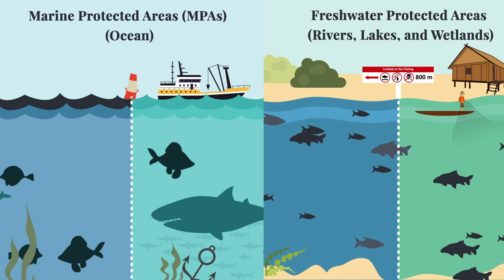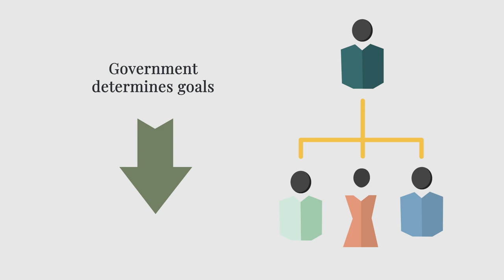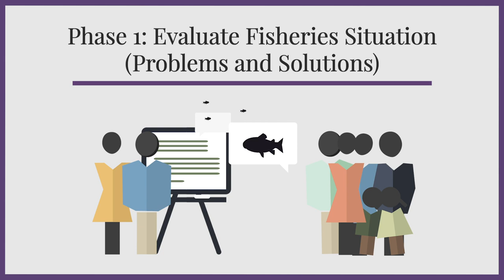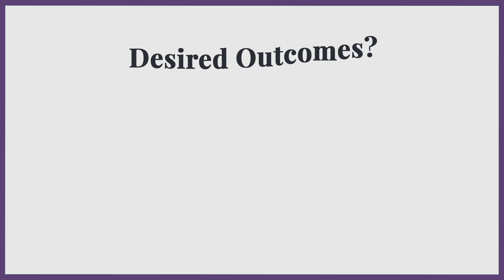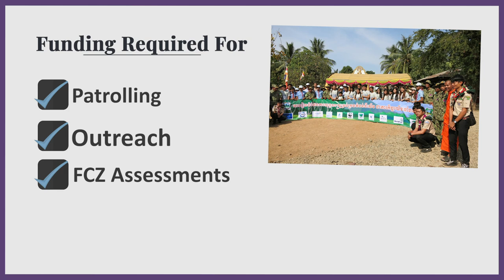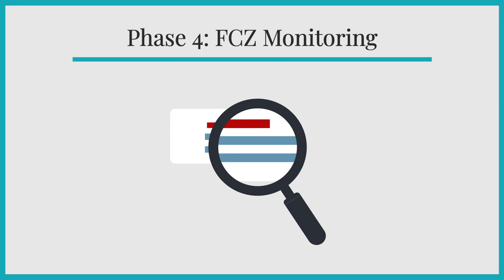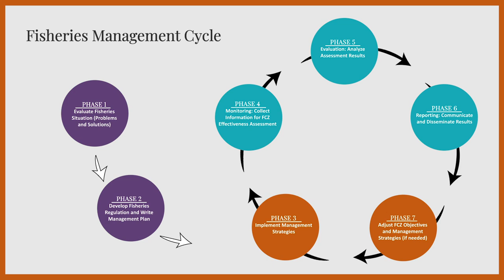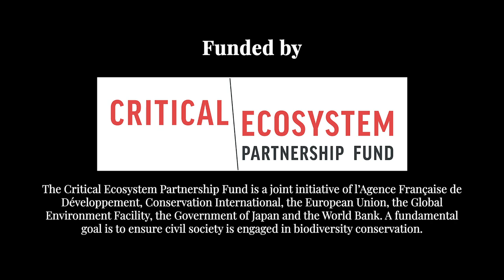How to Establish and Manage Fish Conservation Zones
In places where fish populations are threatened by overharvest, one solution is to prohibit fishing in specific places to let fish grow and reproduce. Learn how to adopt the Freshwater Conservation Zones (FCZs) model in your own community. Accompanying resource